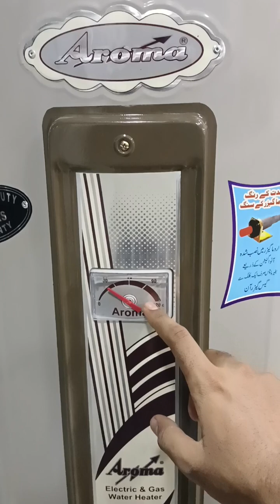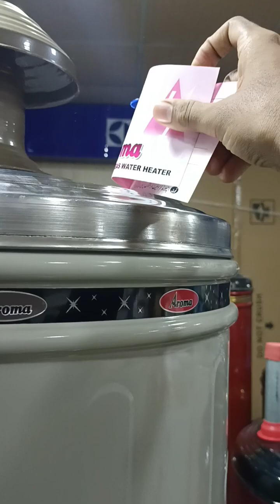Arooma 55 GLN Electric + Gass Geyser || Price In Pakistan || Heavy Duty Tank || Reviews & Unboxing